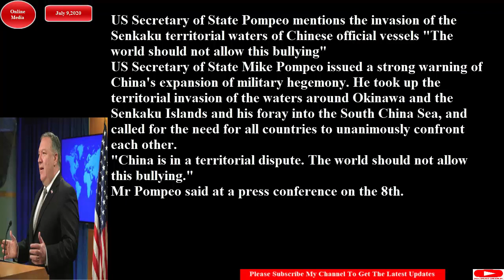US Secretary of State Pompeo mentions the invasion of the Senkaku territorial waters#/ポンペオ米国務長官、中国公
US Secretary of State Mike Pompeo issued a strong warning of China's expansion of military hegemony. He took up the territorial invasion of the waters around Okinawa and the Senkaku Islands and his foray into the South China Sea, and called for the need for all countries to unanimously confront each other.
マイク・ポンペオ米国務長官が、中国の軍事的覇権拡大路線に強い警告を発した。沖縄県・尖閣諸島周辺海域での領海侵犯や、南シナ海への進出を取り上げ、世界各国が一致して対抗する必要性を訴えたのだ。